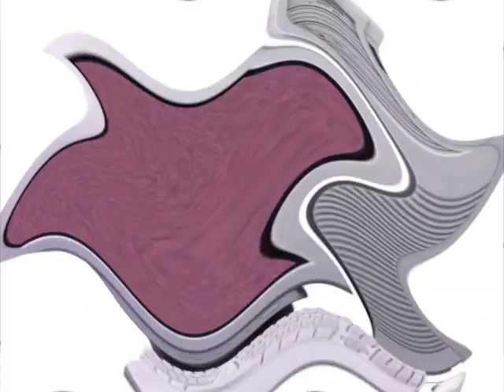Klasky Csupo Computer Center Effects